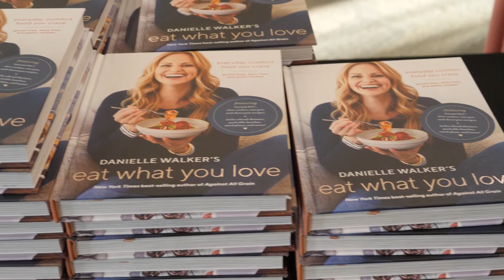2019 Visual Demo Reel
Works that TB Punk Films had shot in 2019! Check out most of the works in their entirely on this channel or at Instagram.com/tbpunkfilms